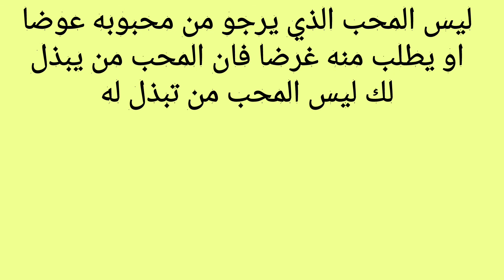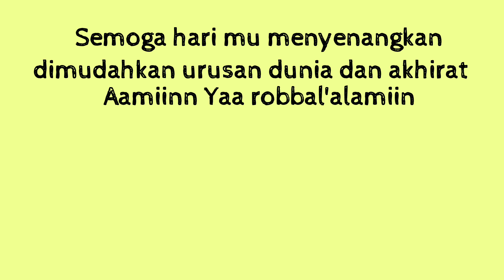Mutiara Hikmah Harian Jumat 16 juli 2021 M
Sebuah renungan harian agar hidup kita lebih baik dari sebelumnya. Semoga bermanfaat